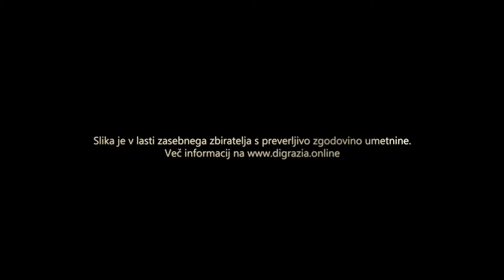Dora Plestenjak - Kozolec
AVTOR: Dora Plestenjak
NASLOV: Kozolec
MERE: 37 x 27 cm
TEHNIKA: (preveri in dopiši)

Slika je v lasti zasebnega zbiratelja s preverljivo zgodovino umetnine.